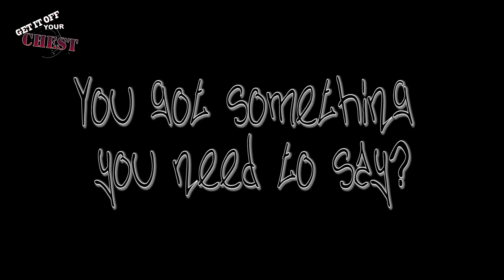Get it off your Chest - Robber D & JakeyGee